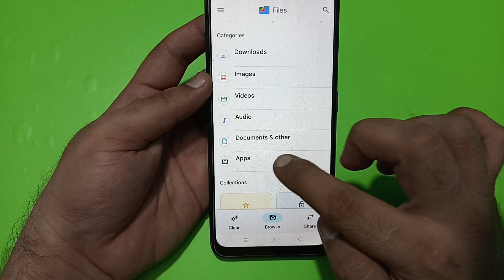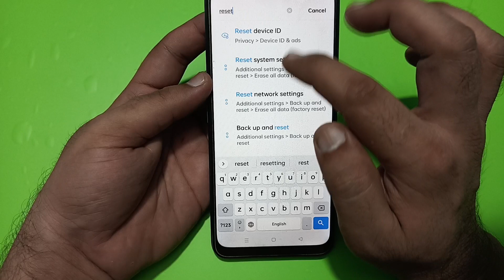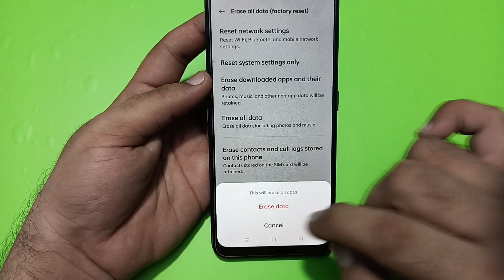realme 12 plus bluetooth problem solve kaise karen, how to fix bluetooth problem in realme 12 plus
redmi note 9 bluetooth problem
solve
how to solve bluetooth problem in
redmi note 10 pro
how to solve bluetooth problem in K
realme 7 pro
redmi note 8 pro
how to solve realme bluetooth
problem
redmi note 7 pro
redmi note 10
redmi note 10 pro max
redmi